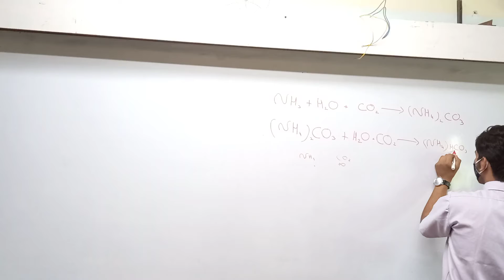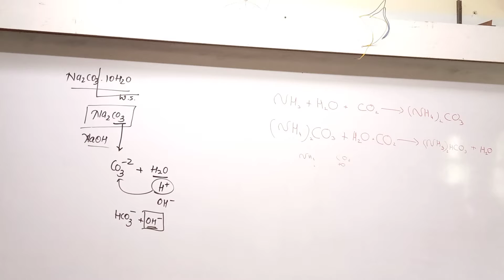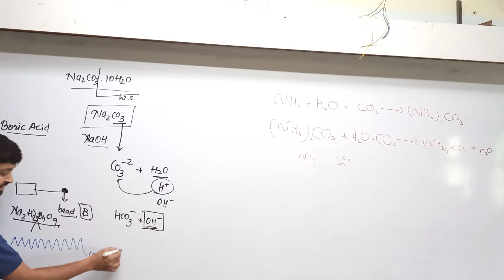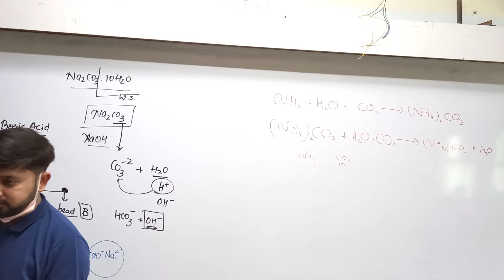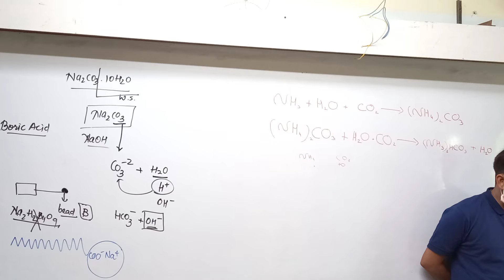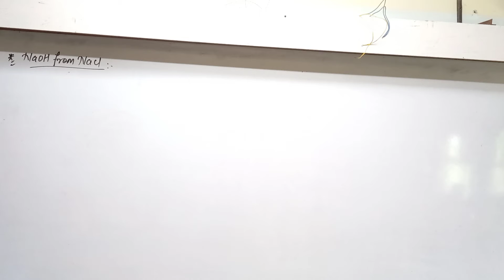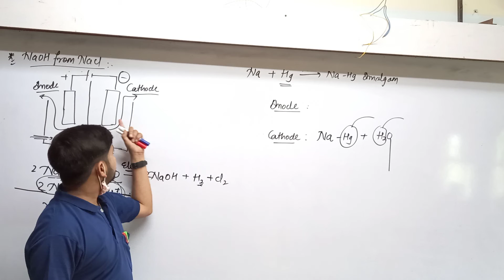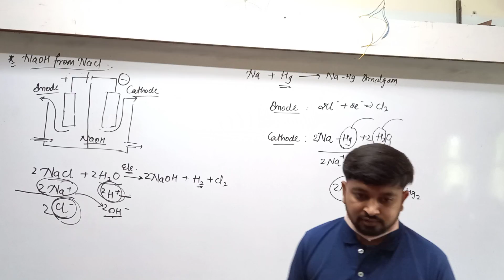STD 11 Sci Eng med Chemistry Ch 10 P7